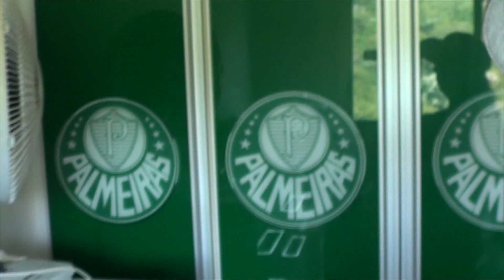ESTOU REFORMANDO MINHA CASA!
Ta uma zona danada!